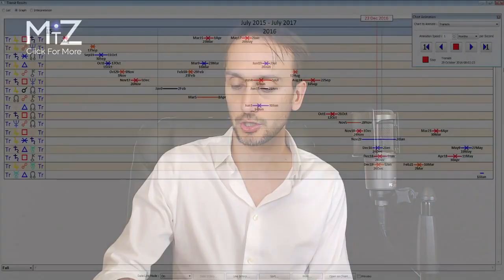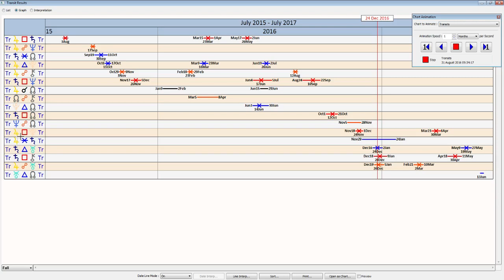Aries 2016 Horoscope - Sidereal Astrology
This Aries 2016 horoscope is about change to our life path. Constructive change, that is, with Saturn forming a T-Square up to the North and South Nodes. With this hard work there is also expansion as Jupiter goes  over the North Node this year.There is also healing of the past with Chiron over the South Node. The second half of the year the South Node goes over Neptune releasing deep unconscious patterns so we can grow and expand into the new. The eclipses in March and September will be transformation points with these changes.

Please see video for more information.